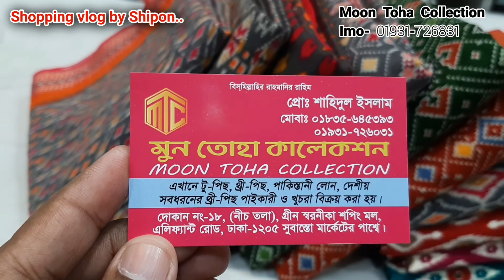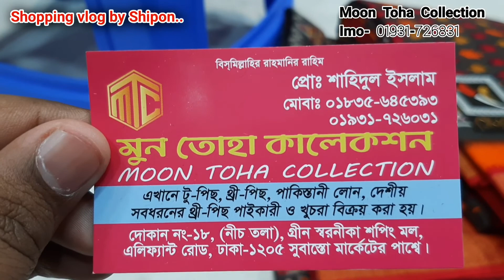ওরজিনাল ইন্ডিয়ান পিয়ানী কিনুন পাইকারি দামে / Wholesale price buy piyani ..